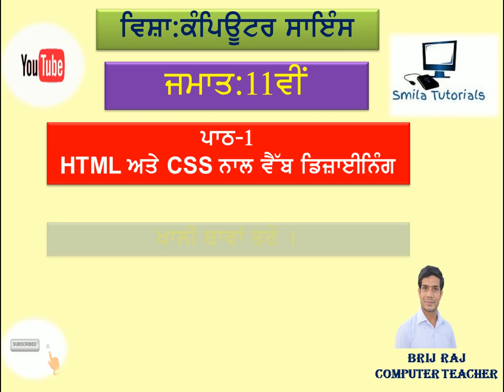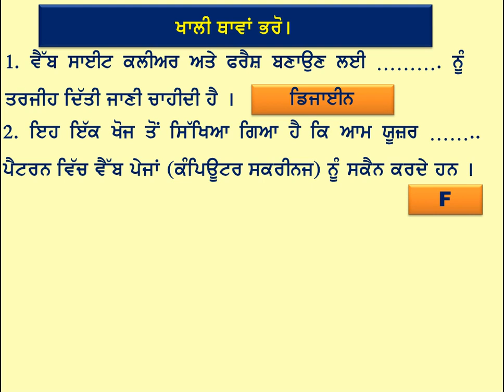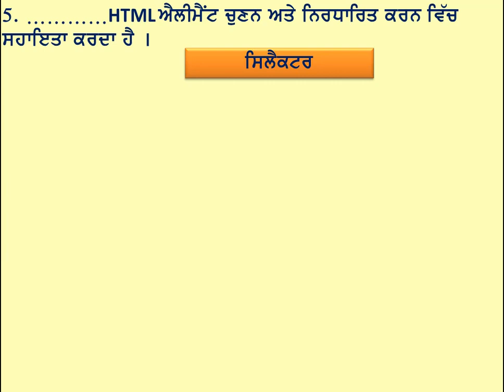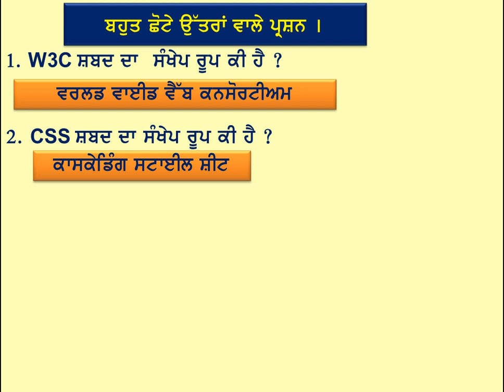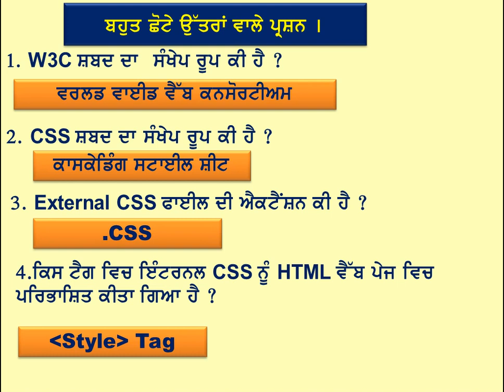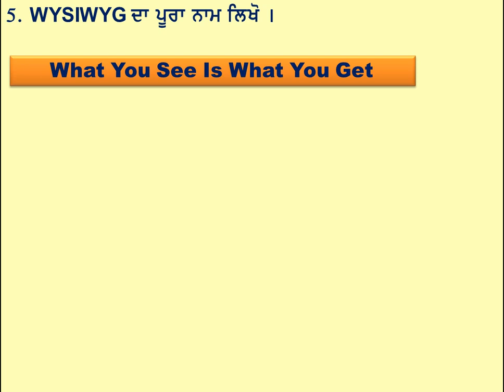ਜਮਾਤ:11ਵੀਂ ਪਾਠ-1 HTML ਅਤੇ CSS ਨਾਲ ਵੈੱਬ ਡਿਜਾਈਨਿੰਗ (ਖਾਲੀ ਥਾਵਾਂ ਅਤੇ ਬਹੁਤ ਛੋਟੇ ਉੱਤਰਾਂ ਵਾਲੇ ਪ੍ਰਸ਼ਨ ।)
Class: 11th Ch-1 Web Designing with HTML and CSS ( Fill ups and Very Short Answer Questions.)